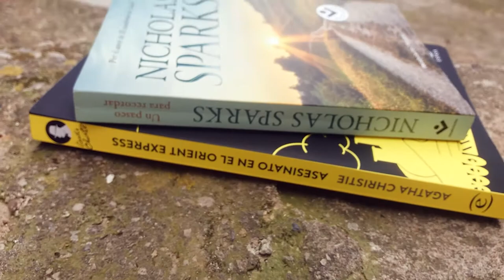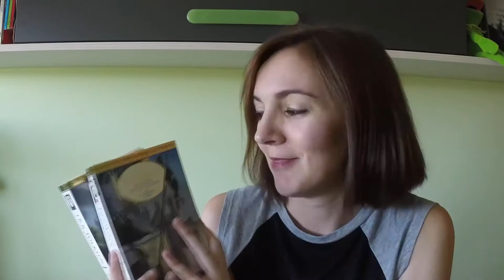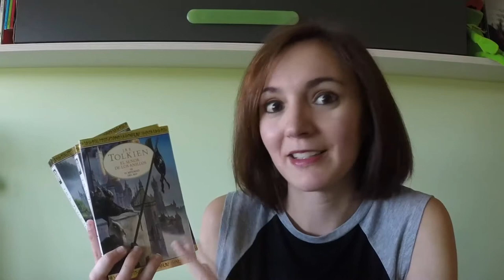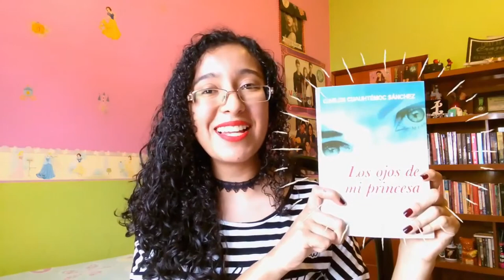NUESTRO LIBRO FAVORITO | Día del libro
¡HOLA!

Si te ha gustado comparte el vídeo y házmelo saber con un like, que siempre son de agradecer ;)  y para aquellas personas que opten por el dislike, por favor, podéis dejarme en los comentarios en que puedo mejorar  para así poder progresar en cada vídeo gracias a vosotros.
Un beso!

En este vídeo colaboramos unos cuantod Booktubers y lectores para hablar de nuestro libro favorito. En este día de la lectura, esperamos que os gusten nuestras recomendaciones de libros.
Si quieres dar tu opinion sobre tus libros favoritos y que quieras recomendar, puedes hacerlo en los comentarios!!